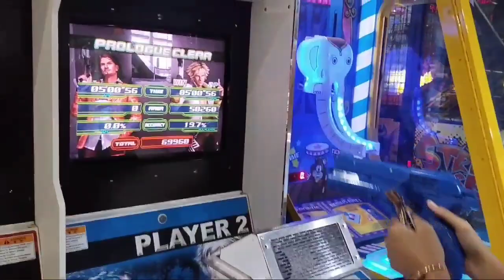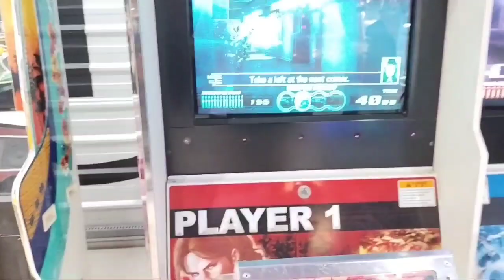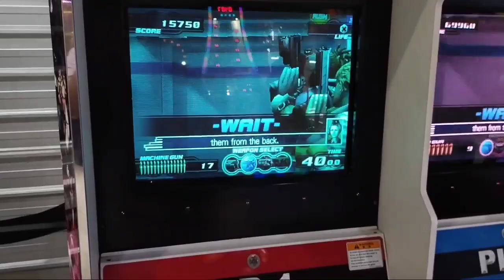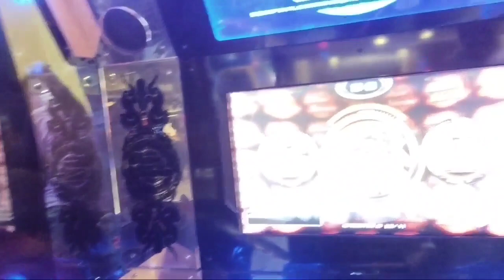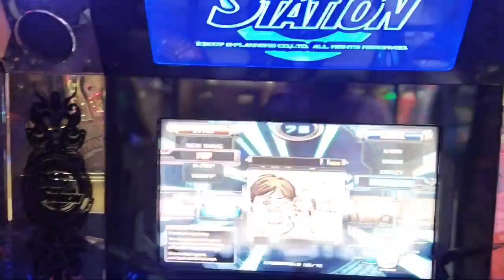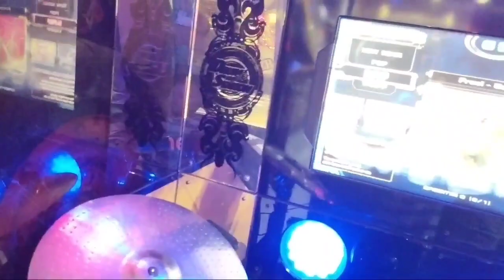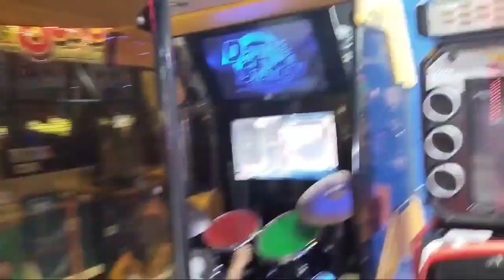TIMEZONE GAME ! REKOR TERBARU ! NGABISIN UANG~BERMAIN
Hati hati dengan video saya, karna dapat membuat anda kecanduan menontonnya dan banyak mendapat hiburan juga ilmu baru.